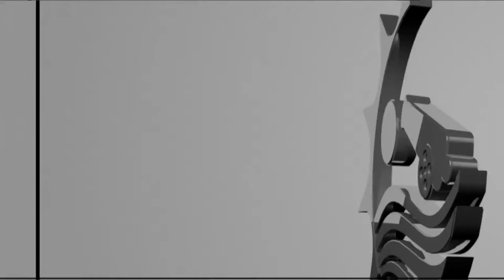Chief Secretary Dennis Visits Buccoo Reef Marine Park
Journey with us as we take you back to view the fun moments Chief Secretary and Secretary of Tourism, Culture and Transportation, the Honourable Ancil Dennis had during his recent visit to the Buccoo Reef Marine Park and Kariwak Reef.